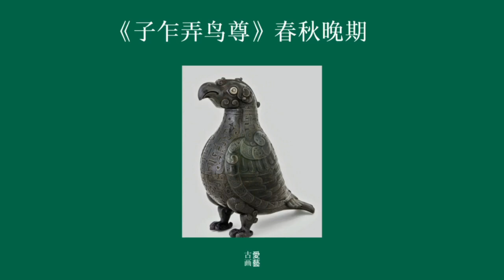子乍弄鸟尊 春秋 Zi Zha Nong Niao Zun Chun Qiu